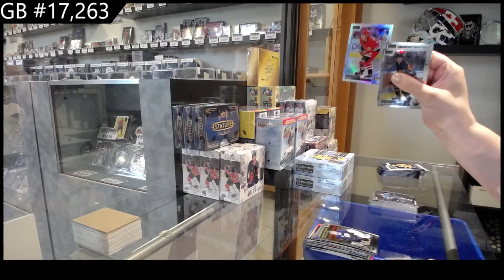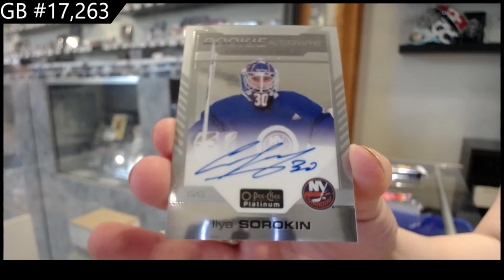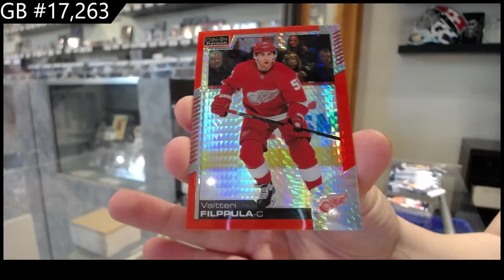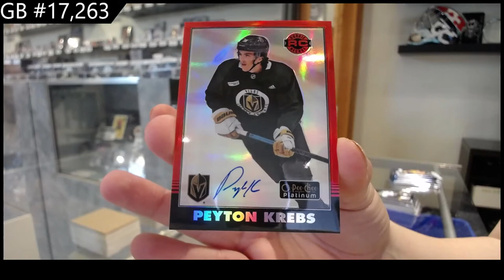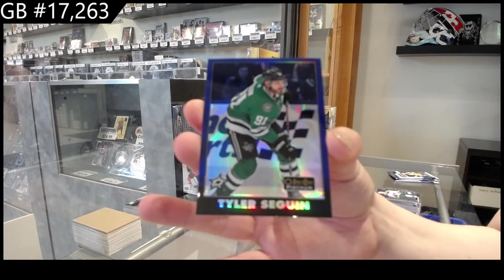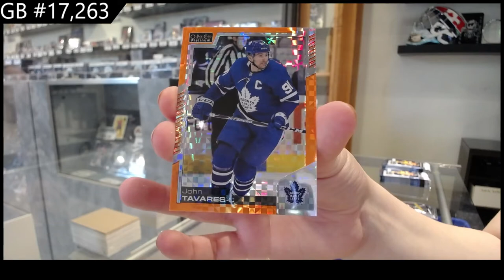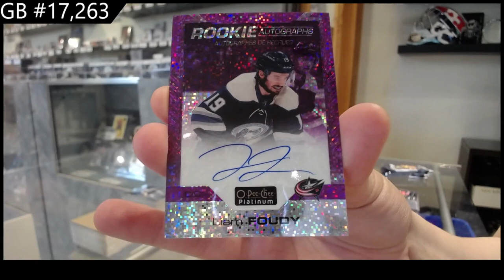20-21 Upper Deck OPC Platinum Hockey 3 Box Break - C&C GB #17,263